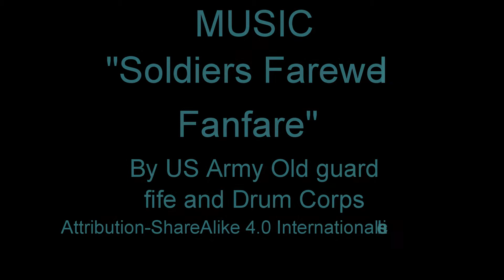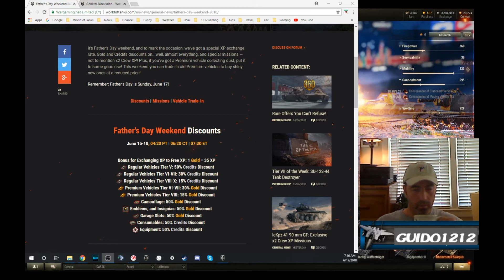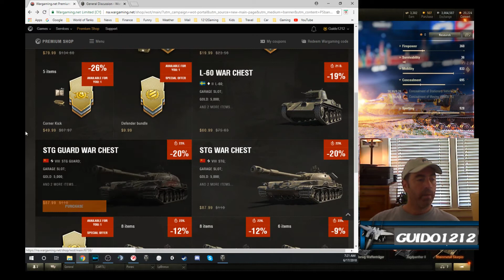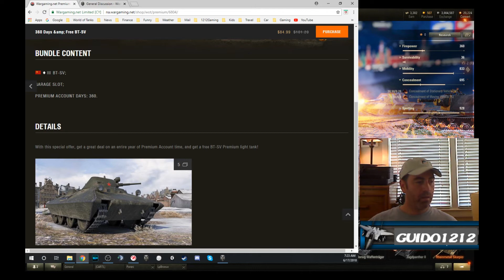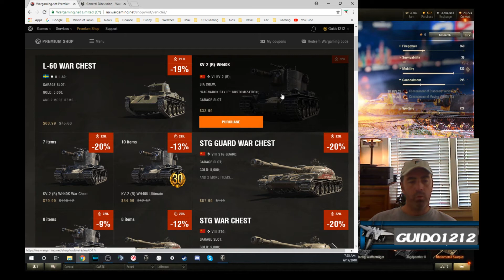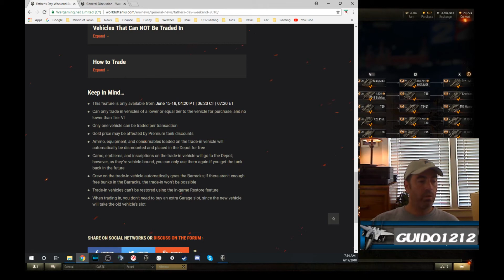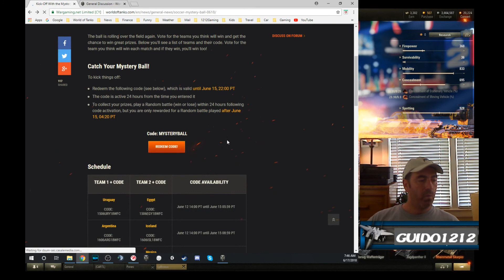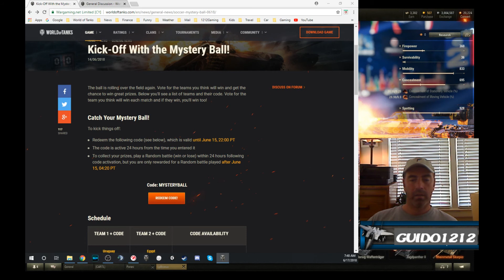Tactics Talk; CoffeeTalk Ep 46